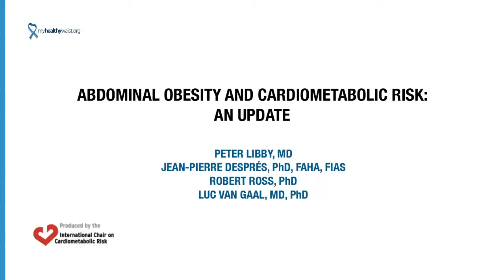Abdominal Obesity and Cardiometabolic Risk